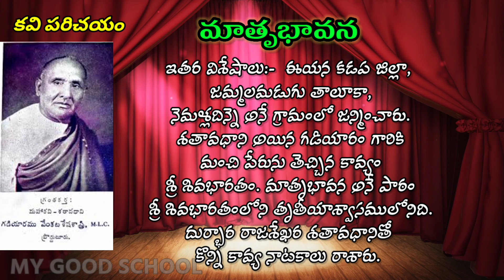మాతృ భావన (కవి పరిచయం)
తెలుగు దివ్వెలు - 2 (10వ తరగతి - ప్రథమ భాష)